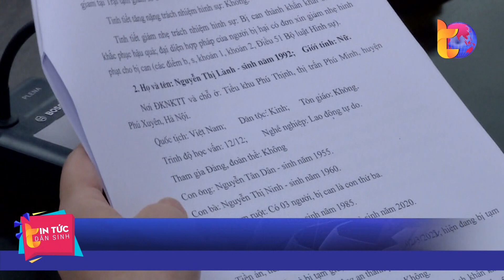Phạt tù hai bảo mẫu ở Phú Xuyên, Hà Nội| Tin Tức Dân Sinh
Tin Tức Dân Sinh | Hôm nay 25/8, Tòa án nhân dân thành phố Hà Nội đã mở phiên tòa xét xử sơ thẩm và tuyên phạt hai bị cáo: Nguyễn Thị An (sinh năm 1993, trú tại Phú Xuyên, Hà Nội) lĩnh án tù chung thân và Nguyễn Thị Lành (sinh năm 1992) 20 năm tù về tội “Giết người”. Đây là hai bảo mẫu đã có hành vi bạo hành gây nên cái chết cho bé trai 17 tháng tuổi gây xôn xao dư luận hồi đầu năm nay.